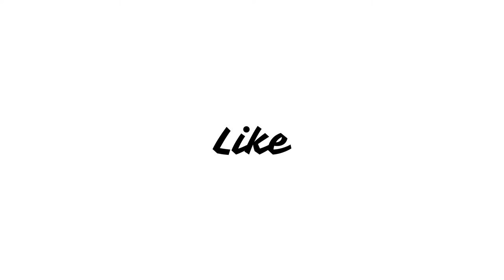Spider-Man: No Way Home Movie Review in Hindi @sonypictures Tom Holland, Zendaya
With Spider-Man's identity now revealed, Peter asks Doctor Strange for help. When a spell goes wrong, dangerous foes from other worlds start to appear, forcing Peter to discover what it truly means to be Spider-Man.

spider-man no way home and credit scene,
spider-man no way home and credit,
spider-man no way home andrew garfield and tobey maguire entry,
j b smoove spider man no way home interview,
spider-man no way home doc ock and tobey maguire,
spider-man no way home drawing,
spider-man no way home dr strange full fight scene,
spider-man no way home - official trailer (hd) in hindi,
spider man no way home aldo giovanni e giacomo,
spider-man no way home trailer alternativo con maguire e garfield,
trailer de spider man no way home e,
spider-man no way home full movie in hindi,
spider-man no way home first three minutes,
spider-man no way home full trailer,
spider-man no way home full movie in hindi watch online,
super channel g spider man no way home marvel legends,
spider-man no way home hindi mein kaise download karen,
spider-man no way home hindi movie,
spider-man no way home hindi release,
spider-man no way home hindi full movie,
s.h. figuarts spider-man no way home,
spider man no way home h,